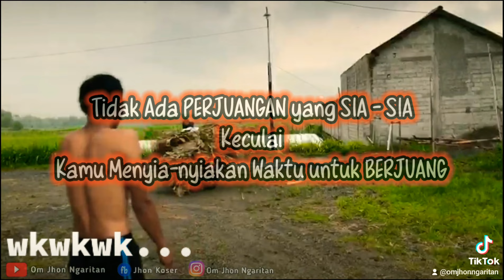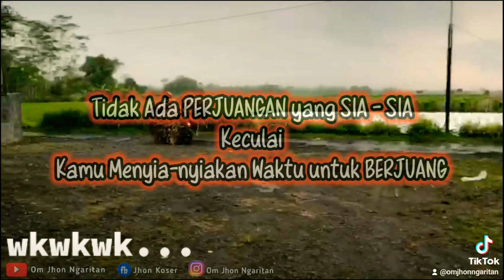Aksi Standing Motor Tukang Ngarit, Wa Story